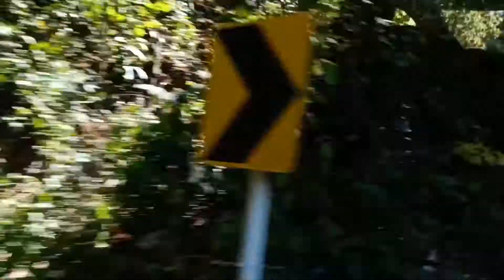เที่ยวแม่ฮ่องสอนEP4 นั่งรถตู้ชมเส้นทางอันสวยงาม ปาย-แม่ฮ่องสอน#เปรมประชา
เดินทางจากปายไปแม่ฮ่องสอน ด้วยรถตู้ บริษัทเปรมประชาขนส่ง สองข้างทางสวยงามมากครับ